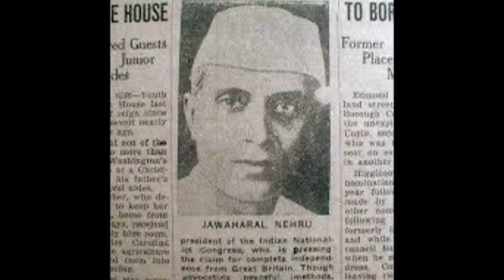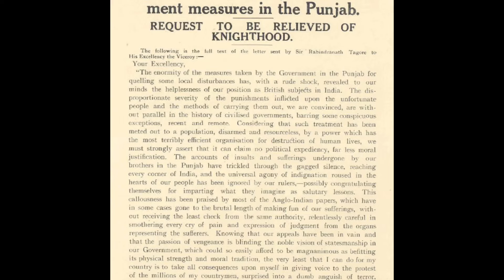The SECRET History of South Asia in London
To celebrate Diwali 2024 I embark on a journey through London to investigate the often overlooked history of South Asian people in Britain. From Petticoat Lane to the first curry house, to Nehru and Tagore. Join me on my South Asian adventure.